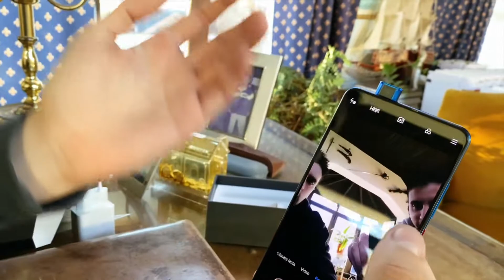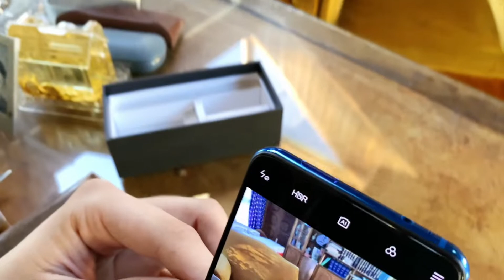UNBOXING XIAOMI MI 9T!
Finalmente llego el smartphone del momento! En unos dias sale la review!